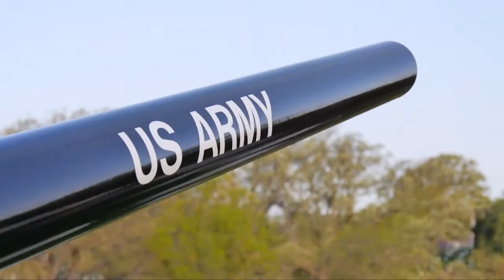The Old Guards Presidential Salute Battery in Arlington National Cemetery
The 3d U.S. Infantry Regiment (The Old Guard) Presidential Salute Battery, founded in 1953, fires cannon salutes in honor of the President of the United States, visiting foreign dignitaries, and official guests of the Unites States. See them in action here at Arlington National Cemetery. (Video by SSG Jedhel Somera).